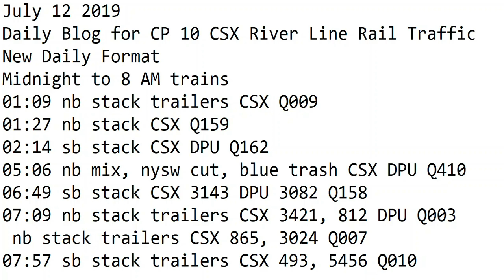7- 12-2019 Trains Midnight to 7 am New Format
01:09 nb stack trailers CSX Q009
01:27 nb stack CSX Q159
02:14 sb stack CSX DPU Q162
05:06 nb mix, nysw cut, blue trash CSX DPU Q410
06:49 sb stack CSX 3143 DPU 3082 Q158
07:09 nb stack trailers CSX 3421, 812 DPU Q003
 nb stack trailers CSX 865, 3024 Q007
07:57 sb stack trailers CSX 493, 5456 Q010